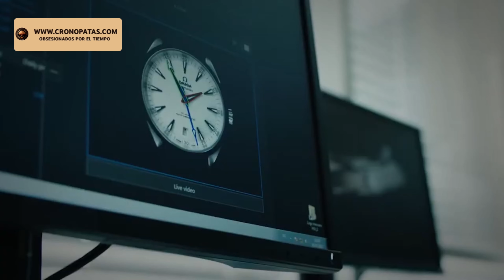Omega su historia y sus relojes más icónicos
Si deseas conocer más de relojes no dejes de hacer click en el siguiente

00:00   introcducción
00:37   Historia de Omega
01:51   Modelos Iconicos de Omega
01:59   Omega Speed Master
02:19   Omega Sea Master
02:37   Omega Constelation
03:22   ¿Qué tener en cuenta a la hora de comprar un reloj Omega?
03:56   Consejos para comprar un  Omega
04:48   Conclusión
05:29   Relojes Omega como una inversión a largo plazo
05:48   Tres razónes de peso para comprar un ome
**Introducción**

Omega es un fabricante de relojes de lujo suizo con una larga historia. Fundada en 1848, la empresa ha estado a la vanguardia de la innovación relojera durante más de 170 años. Los relojes Omega son conocidos por su precisión, durabilidad y diseño atemporal.

**Historia de Omega**

La historia de Omega es fascinante. La empresa fue fundada por Louis Brandt en La Chaux-de-Fonds, Suiza. Brandt era relojero de oficio y rápidamente se ganó la reputación de producir relojes de alta calidad. En 1894, Omega lanzó el calibre de 19 líneas, que se convertiría en el homónimo de la empresa. Este movimiento fue increíblemente preciso y estableció un nuevo estándar para la relojería.

Omega continuó innovando a lo largo del siglo XX. En 1932, la empresa se convirtió en el cronometrador oficial de los Juegos Olímpicos. Los relojes Omega se han utilizado para cronometrar algunos de los eventos deportivos más famosos de la historia, incluido el alunizaje de 1969.

**Modelos Omega icónicos**

Omega ha producido algunos de los relojes más icónicos de la historia. El Speedmaster es quizás el modelo Omega más famoso. Este cronógrafo se introdujo por primera vez en 1957 y rápidamente se convirtió en el favorito de los astronautas. El Speedmaster incluso fue usado en la luna por Buzz Aldrin en 1969.

Otros modelos icónicos de Omega incluyen el Seamaster y el Constellation. El Seamaster es un reloj de buceo conocido por su resistencia al agua y durabilidad. El Constellation es un reloj de vestir conocido por su elegante diseño.

**¿Qué tener en cuenta al comprar un reloj Omega?**

Hay algunas cosas a tener en cuenta al comprar un reloj Omega. En primer lugar, debe decidir qué modelo desea. Hay muchos relojes Omega diferentes para elegir, así que tómese un tiempo para investigar sus opciones.

En segundo lugar, debe considerar su presupuesto. Los relojes Omega pueden ser bastante caros, por lo que debe decidir cuánto está dispuesto a gastar.

Finalmente, debe decidir dónde desea comprar su reloj Omega. Hay muchos minoristas diferentes que venden relojes Omega, por lo que puede darse una vuelta para encontrar la mejor oferta.

**Consejos para comprar un Omega**

Aquí hay algunos consejos para comprar un reloj Omega:

* Haz tu investigación. Antes de comprar un reloj Omega, tómate un tiempo para investigar los diferentes modelos y precios. Esto le ayudará a tomar una decisión informada.

**Conclusión**

Los relojes Omega son una gran inversión. Están bien hechos, son elegantes y mantienen su valor con el tiempo. Si está buscando un reloj de lujo que dure toda la vida, entonces un Omega es una excelente opción.

**Relojes Omega como inversión a largo plazo**

Los relojes Omega son una gran inversión por varias razones. Primero, están bien hechos y durarán muchos años. En segundo lugar, tienen una gran demanda, por lo que mantienen bien su valor. En tercer lugar, los relojes Omega a menudo se ven como símbolos de estatus, por lo que pueden ser una buena manera de mostrar su riqueza o éxito.

**Tres razones convincentes para comprar un Omega**

Hay muchas razones para comprar un reloj Omega, pero estas son tres de las más convincentes:

1. **Calidad:** Los relojes Omega están hechos con materiales y mano de obra de la más alta calidad. Están construidos para durar y proporcionarán años de disfrute.
2. **Estilo:** Los relojes Omega son elegantes y atemporales. Se pueden vestir arriba o abajo y complementarán cualquier atuendo.
3. **Inversión:** Los relojes Omega son una buena inversión. Mantienen bien su valor e incluso pueden apreciar su valor con el tiempo.
Si deseas comprar los mejores relojes a los mejores precios puedes hacer click en el siguiente link:
Si está buscando un reloj de lujo que sea a la vez elegante y una inversión, entonces un Omega es una gran opción.
Cronopatas es un Canal en el que realizamos reseñas de relojes para aficionados, con análisis detallados de marcas populares y modelos nuevos, el canal se enfoca en reseñas honestas y minuciosas de cada uno de los relojes que elegimos.
De esta manera tratamos de ayudarte a elegir el reoj perfecto para ti.